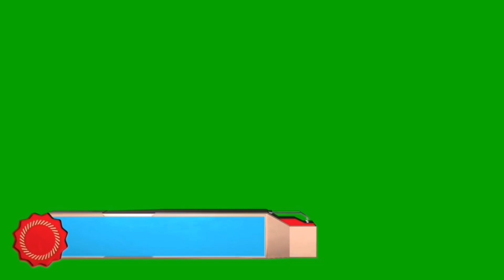NAZIA IQBAL NEW HD TAPY 2020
PASHTO HD SONGS AND NATT AND BEAUTIFUL VIDEO ON MY CHANNEL

PASHTO HD
Description
PASHTO NEW HD SONG AND NAZAM IN MY CHANNEL VIDEO-2020 PLASE SUBSCRIBERS MY CHANNEL July18,2020
All new and old pashto naat and song you will be watching on my channel
Please like my video and subscribe to my channel and share to my friends we bring you new VIDEO-2020 and your well see beautiful pictures and video clips on my of worlds favorite song and music videos for your friends who have been playing with them and never have seen them before and I think you should be able to find them with your friends and family
You can make my channel to top rinking on YouTube so please watch my videos camplat and like my video clips and share your favorite friends  PASHTO NEW HD SONG AND NAZAM IN MY CHANNEL VIDEO-2020 PLASE SUBSCRIBERS MY CHANNEL July18,2020
You can make